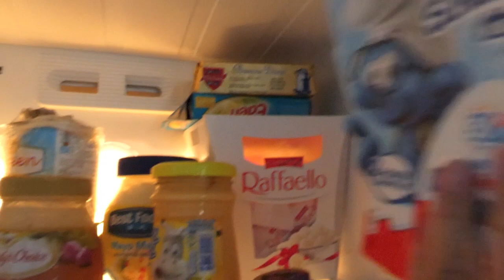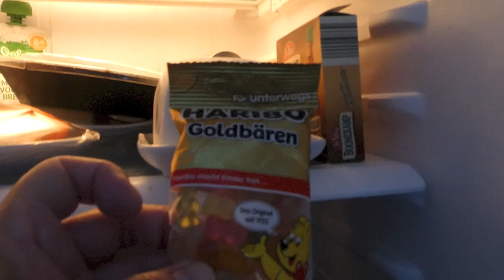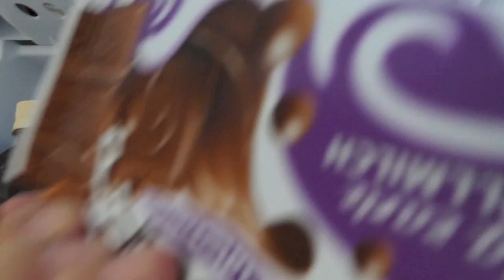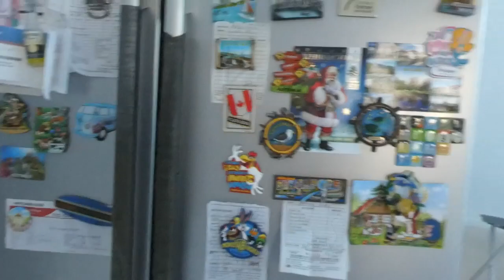What's in our fridge? I'm in the kitchen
Hi everyone! Another vlog here in the kitchen...If you guys ask about my ugly look, that's my natural na di na ako ng-ayos pa kasi ang pagvlog ko is wala sa plano at dere deretso lang kung saan ako may time lalo na kung may baby. This time kasi yong baby ko is andun nilaro sa lolo nya kaya ito na naka pag-vlog.